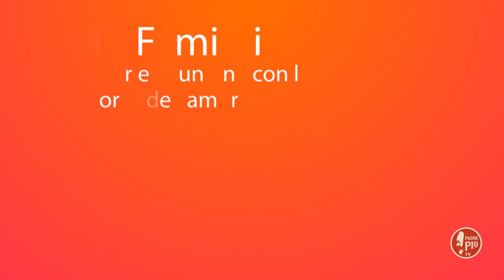In Famiglia dal 13 febbraio ogni mercoledì ore 19 15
Dal 13 febbraio, ogni mercoledì, alle 19.15 su PADRE PIO TV:
"IN FAMIGLIA"

Il programma curato da Simona Marmorino e Gabriele Martino
propone ai telespettatori un viaggio nelle case delle famiglie italiane: “È nella famiglia che impariamo ad aprirci agli altri, a crescere in libertà e in pace”.

Ogni settimana la troupe di Padre Pio Tv in giro per la penisola racconta la storia di famiglie comuni che hanno fatto dell'amore e dell'unione la loro forza.

Un viaggio che parte dalla casa Famiglia di Parma, fa tappa a Rigopiano, prosegue per la scuola parentale di San Benedetto del Tronto, bussa alla porta di una famiglia numerosa di Foggia, visita due coniugi della Casa per anziani di San Giovanni Rotondo, fa conoscere come vive la famiglia di un noto calciatore italiano, sosta nel ristorante milanese di Riccardo, un ragazzo autistico, visita un'azienda a conduzione familiare e conclude tra le mura di una famiglia inserita in parrocchia.